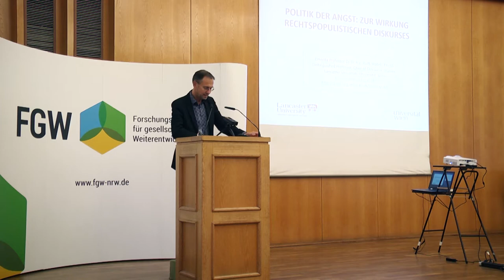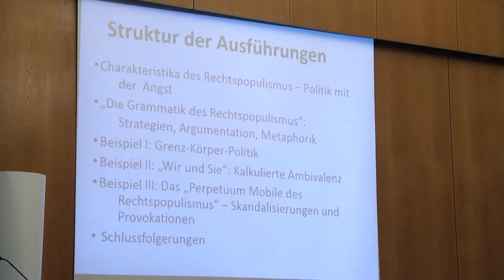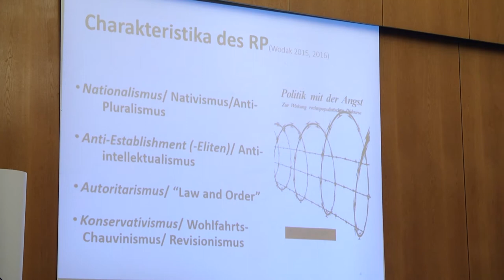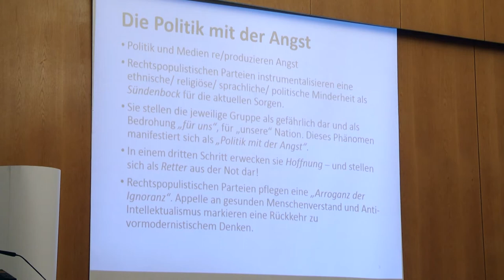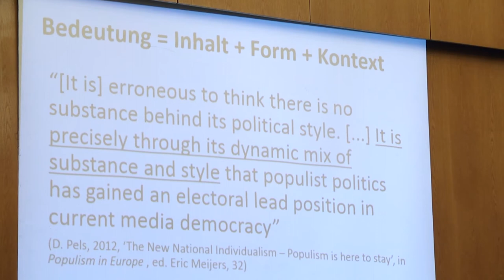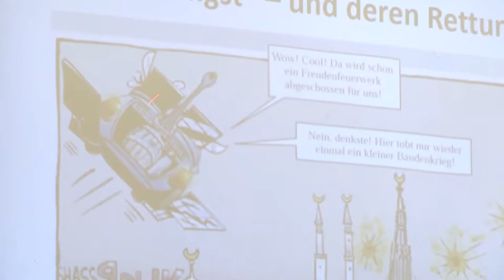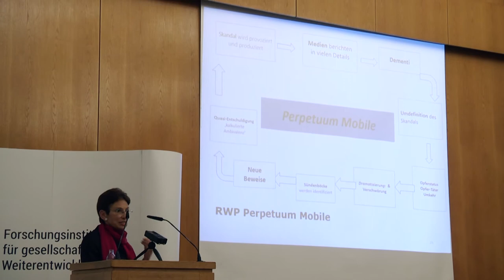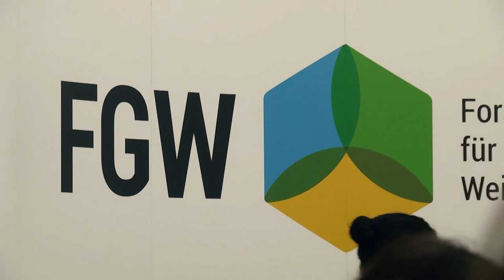NRW-Dialog mit Prof. Ruth Wodak zum Thema Rechtspopulismus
Prof. Ruth Wodak spricht zum Thema “Politik der Angst - Der Vormarsch rechtspopulistischer Ideen”

Der Aufstieg rechtspopulistischer Parteien und Ideen hält Europa und die USA seit einigen Jahren in Atem. Die Sprachwissenschaftlerin Prof. Ruth Wodak (Universitäten Lancaster und Wien) analysiert unter Verwendung der Diskursanalyse die Feindbildkonstruktion des Rechtspopulismus sowie die Stereotype seiner Rhetorik. Wodak weist die immer stärker werdende Akzeptanz und „Normalisierung“ nationalistischer, xenophober, rassistischer und antisemitischer Rhetorik nach.

Im Anschluss an den Vortrag fand ein moderiertes Gespräch unter Publikumsbeteiligung statt. Durch den Abend leitete Journalistin und ARD-Hörfunkpreisträgerin Hadija Haruna-Oelker.

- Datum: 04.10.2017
- Ort: Palais Wittgenstein, Düsseldorf